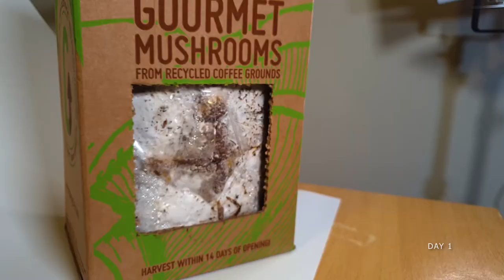GrowCycle - Mushroom Grow Box Timelapse Vlog - Day 5